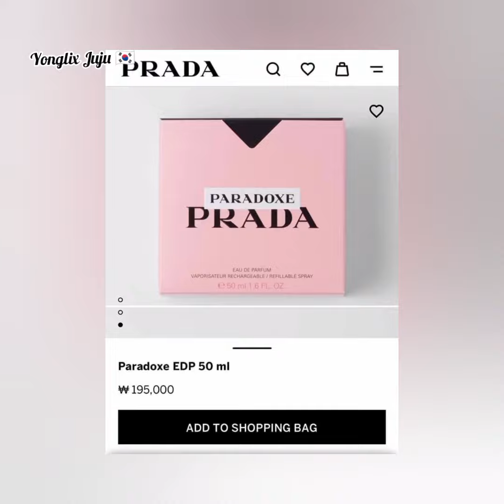ENHYPEN JAKE BUYS FAN A PRADA PERFUME.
JAKE BUYS AN ENHYPEN FAN PRADA PERFUME AFTER A COINCIDENTAL ENCOUNTER AT A PRADA SHOP